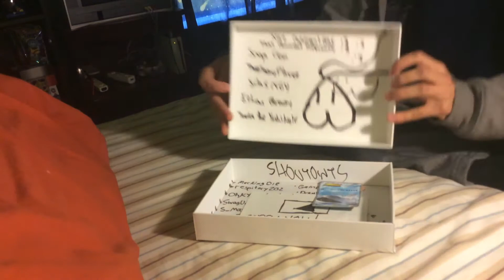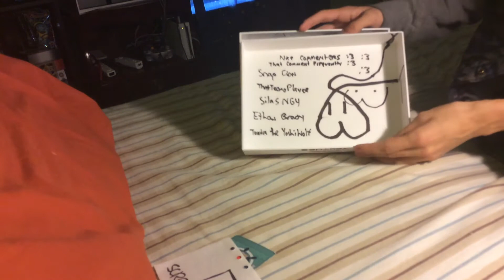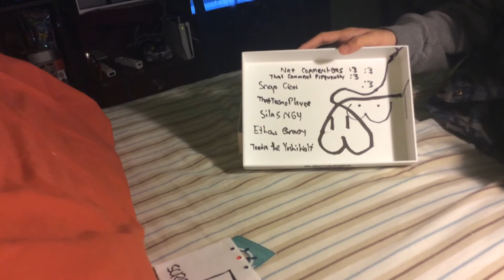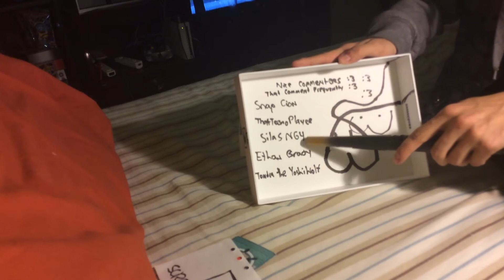Totally Real Youtube 1,000 Subscriber Award (1,000 Sub Special :3)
Thanks for all the love and support. It's really appreciated! :D

Today, we check out a super rare and definitely real YouTube award! YouTube obviously sent this to me and I didn't make it myself last night. Obviously.

3DS FC : 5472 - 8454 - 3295

If you read all of this... You're special! ヾ(*´ω｀*)ﾉ